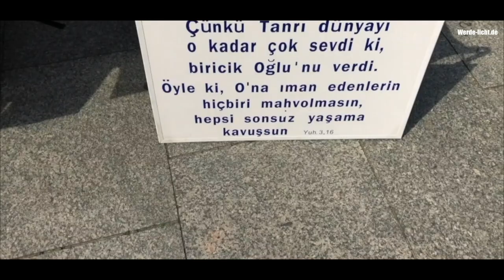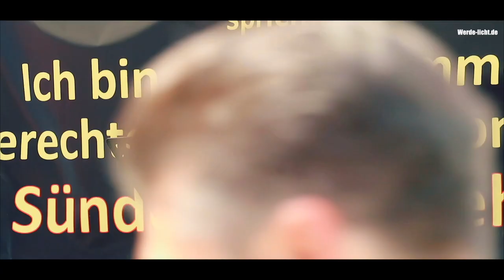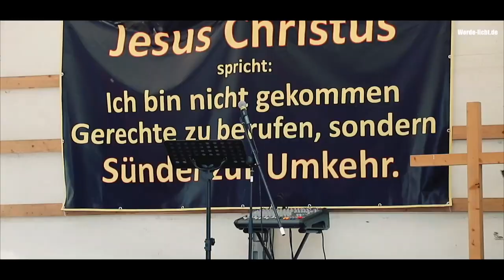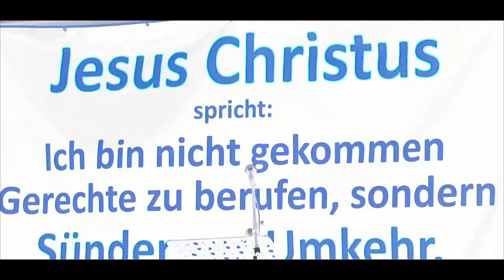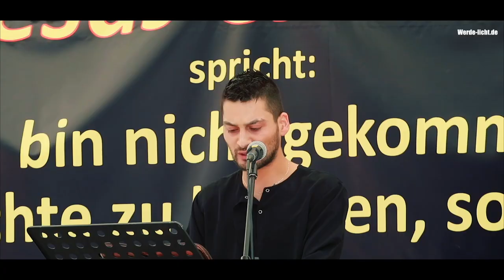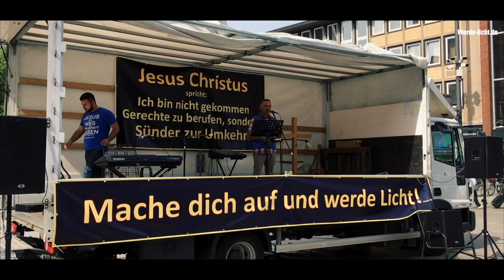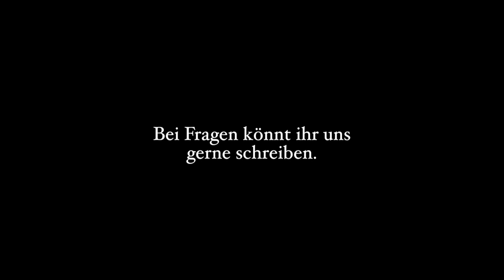⭕️Evangelisation Köln 2018 (werde-licht.de)🔴